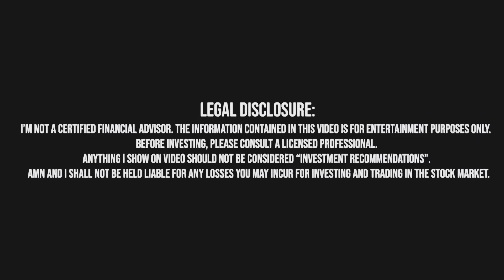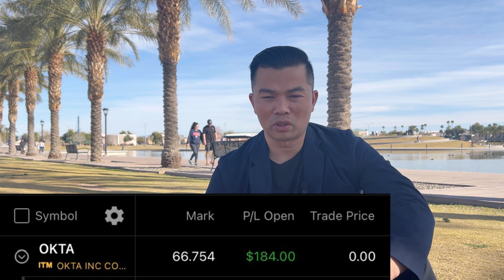Làm Sao Trade Earnings Hiệu Quả